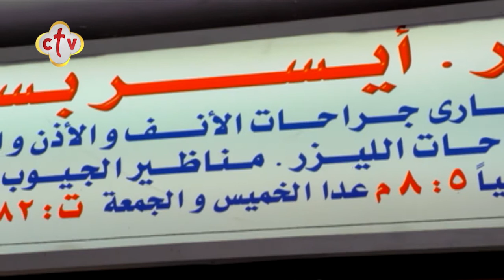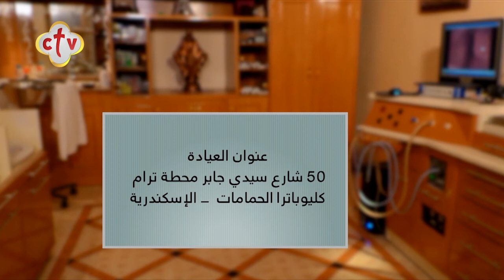جولة داخل عيادة الدكتور أيسر بسالي "استشاري طب وجراحة الأنف والأذن والحنجرة"